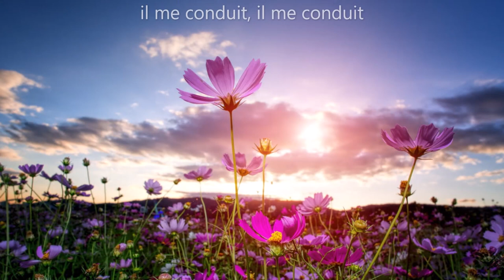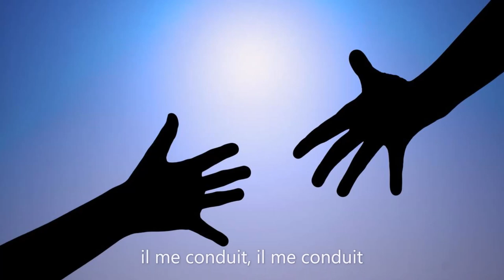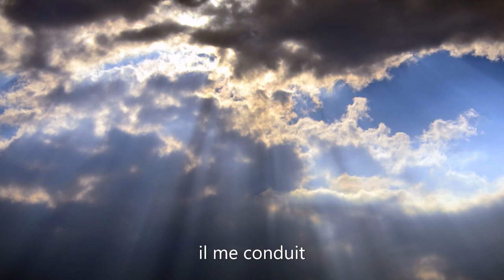Il me conduit douce pensée -Les ailes de la foi | Chant Chrétien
Les ailes de la foi chant chrétien
Gospel
Louange
Adoration
Avec paroles en sous titre

Il me conduit (AF396)
 Ruben Saillens
[V1]
Il me conduit, douce pensée !
Repos pour mon âme lassée !
En tous lieux son regard me suit,
Et par la main Il me conduit.

[C]
Il me conduit, Il me conduit !
Désormais pour Lui je veux vivre ;
Brebis fidèle, je veux suivre
Le bon berger qui me conduit.

[V2]
Jésus sur moi veille sans cesse
Dans la joie et dans la tristesse,
Dans le jour comme dans la nuit,
Pas à pas sa main me conduit.

[V3]
Comme un rempart, Il me protège,
Il me préserve de tout piège ;
Loin de moi l'ennemi s'enfuit
Quand par la main Christ me conduit.

[V4]
Quand mon heure sera sonnée,
Mon oeuvre ici-bas terminée,
Je dirai, dans la sombre nuit :
Je ne crains point, Il me conduit.

Images creative common ,chant copié sur le site Nova Mamie
cantique sur les ailes de la foi